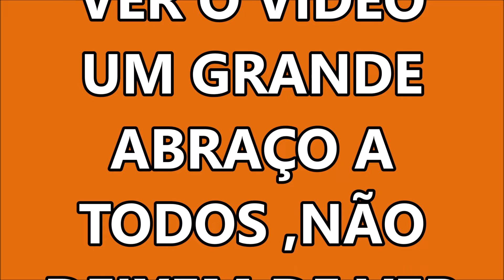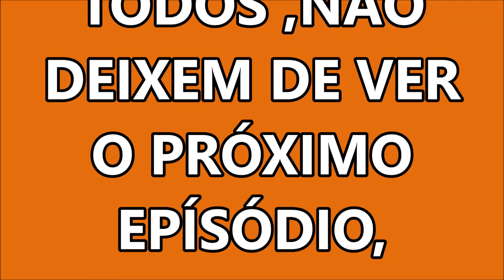~LIXANDO E PINTANDO PARTES DA MOTO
NESTE VIDEO, JUBILÃO MOSTRA NA INTEGRA COMO FOI FEITO O SERVIÇO DE PINTURA DE PARTES E PÇS DA MOTOCA, COM DETALHE , ...VEJA O VIDEO A SEGUIR  ;                             CANAL FOCADO EM ENTRETENIMENTO,    INFORMAÇÃO À RESPEITO,  '''NOTÍCIAS, DE VIAJENS E PASSEIOS , MOTO, CARRO, E  ROLÉS...''.